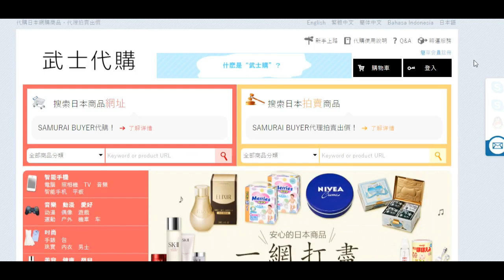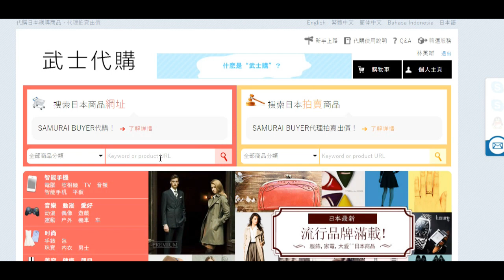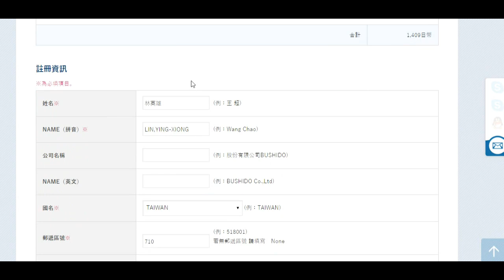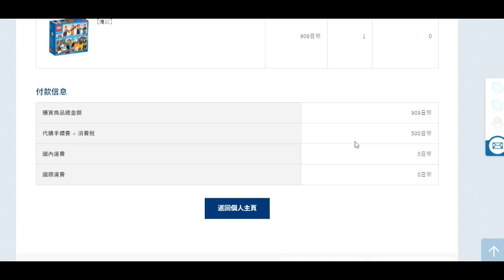樂高週 - EP1 重現童年的腦海畫面 樂高編號60065